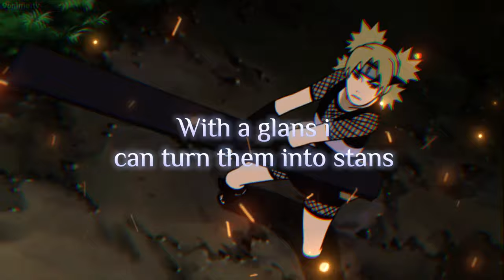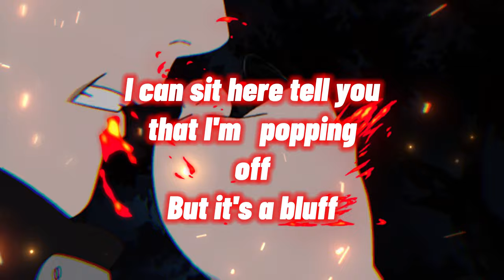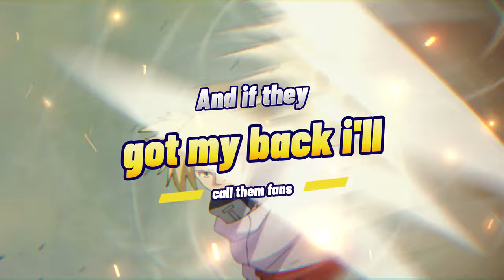Yuri Lowenthal, Big Lugg - Fans (feat. Tara Platt) - TEMARI AMV